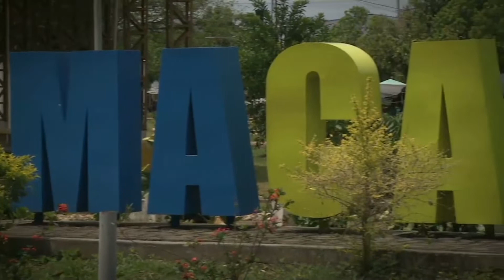Declaración del presidente Duque desde La Macarena, Meta